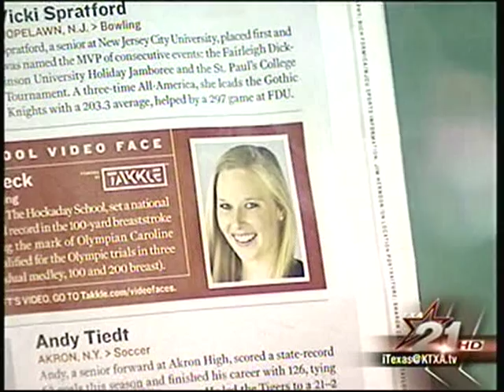"SPIN" BECK SWIMS FOR OLYMPICS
Spindrift Beck of Hockaday School in Dallas has dreams of Olympic Gold, and she only 17 years old.